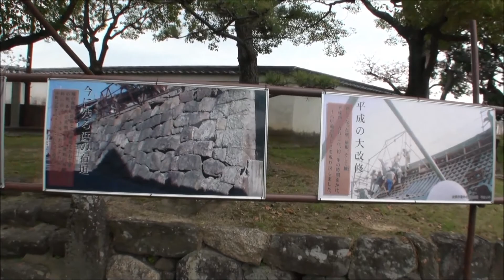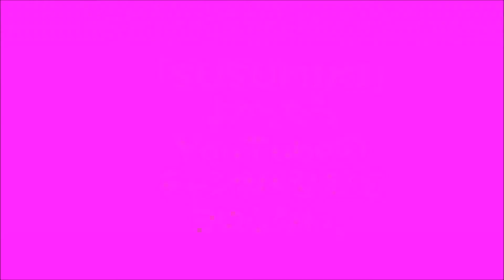岸和田城 桜の花見 2013年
2013年3月31日(日)　午前10時頃、　天気はあいにくの曇りでした。
ソニーハンディカムCX-550Vで撮影。